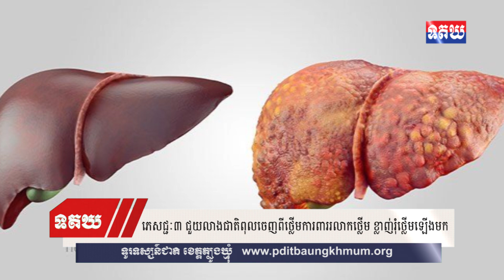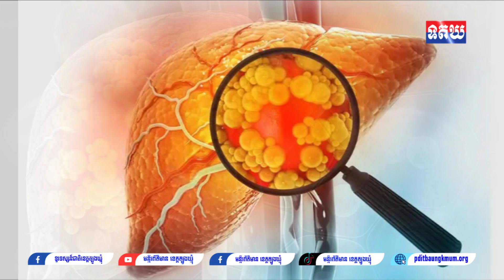ភេសជ្ជៈ៣ ជួយលាងជាតិពុលចេញពីថ្លើមការពាររលាកថ្លើម ខ្លាញ់រុំថ្លើមឡើងមក គួរតែផឹកកុំខាន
សូមចូលទៅកាន់ FolloW  👇
ព័ត៌មានវីដេអូ៖ ទូរទស្សន៍ជាតិខេត្តត្បូងឃ្មុំ ✅